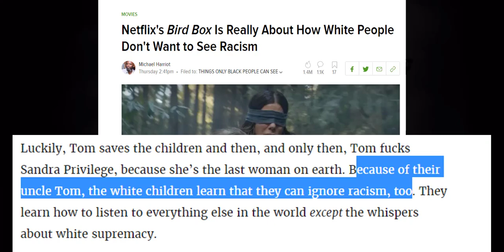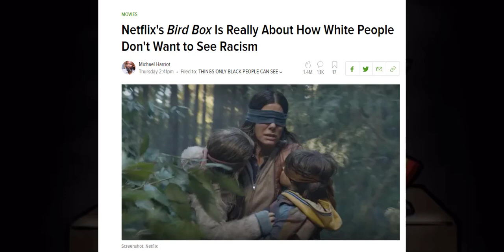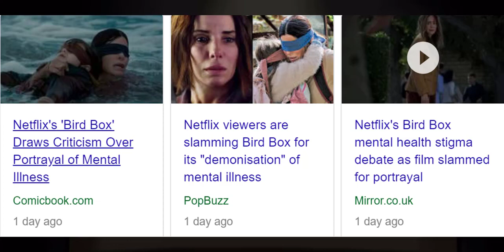Make bird box review great again